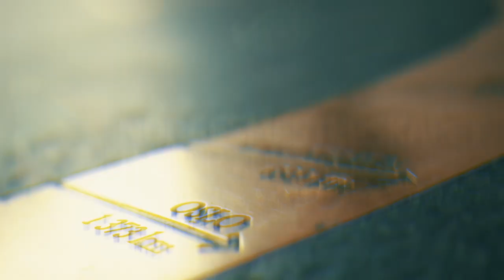Main Event Dag #2: Reporter-JINX!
Sverre Krogh Sundbø finner et bord med særs god stemning. Men hva skjer når han jinxer en av shortstacksene?